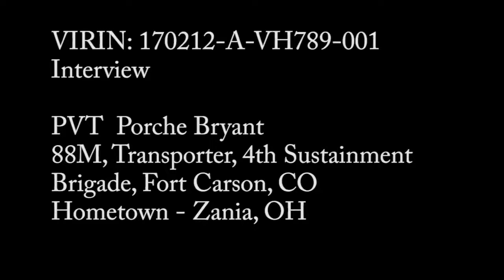497th CSSB Arrives In Europe, PVT Porche Bryant Interview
Credit: Staff Sgt. Adrian Patoka | Date Taken: 03/29/2017
This is the full interview from PVT Porche Bryant, 88M, Vehicle Transporter, 4th Sustainment Brigade, 4th Infantry Division, Fort Carson, CO. Hometown - Zania, OH.